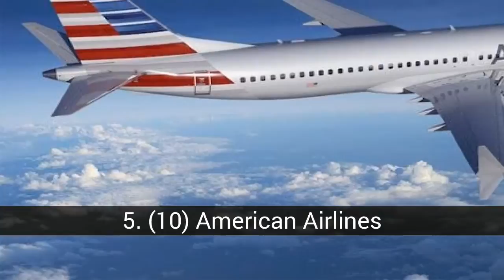The 10 cheapest airlines in Spain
List about the 10 cheapest airlines in Spain

These are the cheapest airlines in Spain

In this list about the 10 cheapest airlines in Spain in 2018 you can find:
9. (4) Iberia
8. (5) Pegasus Airlines
7. (2) Volotea
6. (9) Royal Air
5. (10) American Airlines
4. (7) Vueling
3. (3) Wizz Air
2. (1) Ryanair
1. (8) EasyJet

10. (6) Air Europa
13.8%

9. (4) Iberia
14.9%

8. (5) Pegasus Airlines
14.2%

7. (2) Volotea
35%

6. (9) Royal Air
11.5%

5. (10) American Airlines
11.3%

4. (7) Vueling
12.5%

3. (3) Wizz Air
30.1%

2. (1) Ryanair
38.7%

1. (8) EasyJet
11.5%